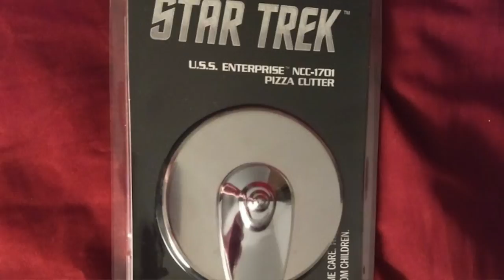See vintage toys sold by Brooke's Nook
Vintage toy collecting, often thought of as a male-dominated hobby, was something that always interested Brooke Haramija.

She would get excited hunting down vintage toys -- from Fisher Price wooden pull toys, and Vintage Tonka Trucks to old children's coloring books -- at garage and yard sales.

"I loved the feeling I got every time I found a new toy to add to my growing collection," said Haramija.

That's when she started Brooke's Nook, an online retailer of all different types of vintage and new toys. In addition to her website, Haramija attends toy fairs, church and school fairs and craft shows where she sells her most coveted finds, along with all the in-demand new toys.